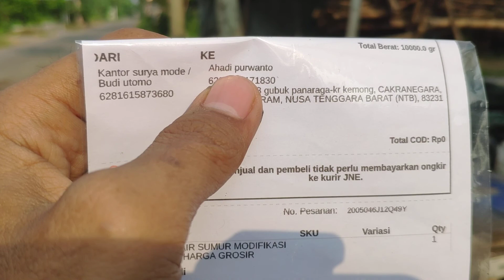POMPA AIR MODIFIKASI JET175 BP AHADI PURWANTO MATARAM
Kontak Whatsapp Surya Guna
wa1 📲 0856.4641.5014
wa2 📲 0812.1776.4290